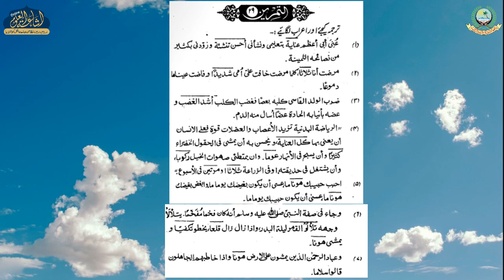MUALLIMUL INSHA 43 | ARABIC 3 | MAULANA MUHAMMAD SAHAB | ISHAATUL ULOOM ONLINE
معلم الانشاء
درس 43
الصف الثالث
مولانا محمد صاحب مومباي